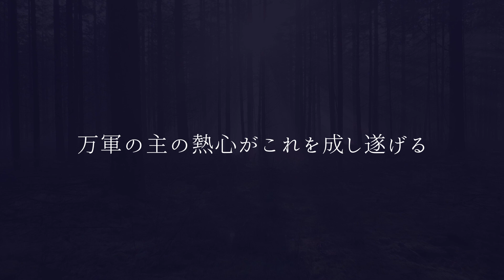「Christmas Story ~ 天がこの地に」【全曲試聴】Ruah Worship x Luke Standridge クリスマスアルバム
【「Christmas Story ~ 天がこの地に」クリスマスアルバムコンサート】
日程：12月22日（金）
時間：開場　18:15　開演　19:00
場所：所沢市民文化センター　ミューズ（大ホール）

当日は会場でCD、その他物販の販売を予定しています！

Album Cover Design: @nor.ca.h_design_
Photo: Hayato Sumiya
ルア・ワーシップは日本を拠点として兄弟でやっているイエス様を賛美するグループです！配信されている「主の約束」アルバムは下のリンクから聴けます！